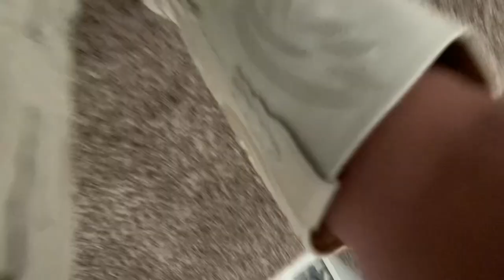Buying Cowboy Boot for Luke Bryan’s Concert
Come shopping with the boys and I. We’re going to be looking for any western style boots that will fit the concert scenario!

After a few stores, I think I found the pair.

Next week I will be trying on outfits and picking out the outfit I’ll be wearing to the concert! Thank you for your support! I can’t wait for Luke Bryan!

Videos you will enjoy:

The 100 Envelope Challenge: How To Save $5,000 in a Fun Way!